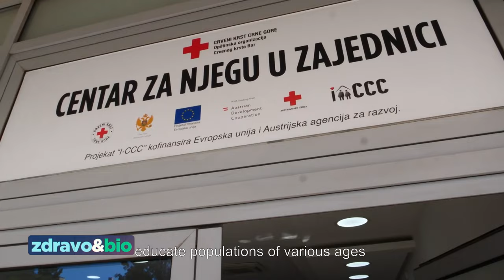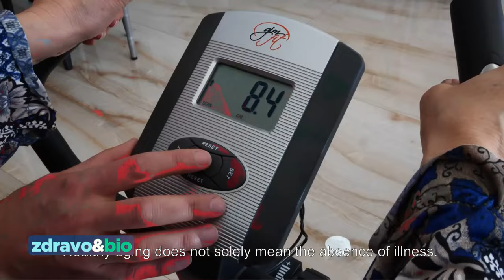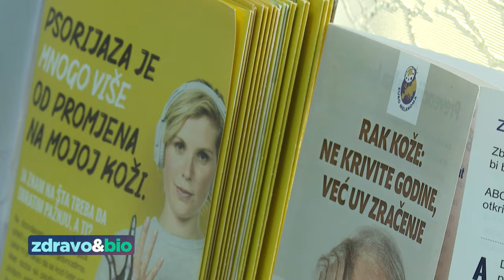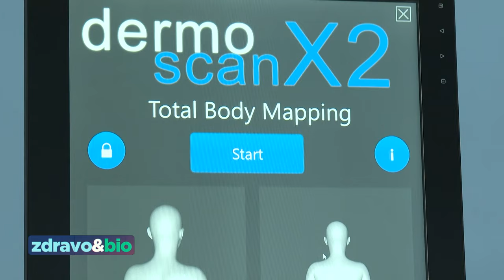ZDRAVO & BIO - Briga o starijima